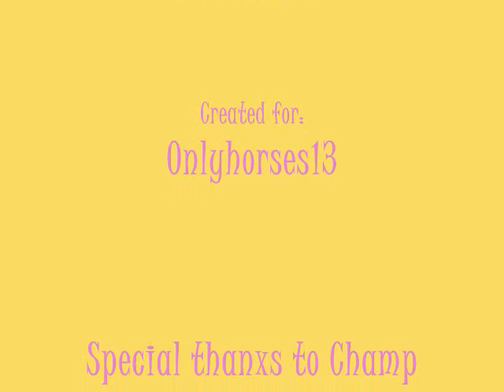Lexie and Champ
This is a vid I (hezakeeper) made for Lexie (onlyhorses13)! These vid clips are from a schooling show earlier this year. They were having a lesson before the show the next day. I hope you like it Lexie!!! Please rate, comment, and enjoy! =D